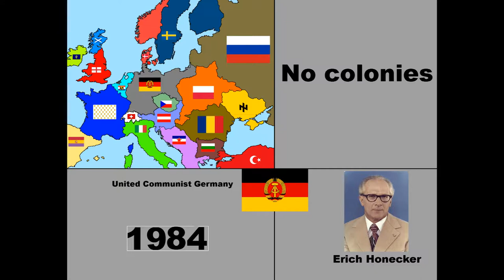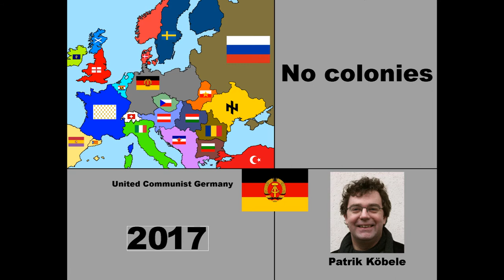Alternate History of Germany (1914-2017) part I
Hello again! Now we will find out, how Germany will improve in the parallel universe.
-Warning!-
This is not a political video. Author expresses his opinion on another history line. All inconsistencies are conceived.

1. GERmainsong (I took this music from TheGreatWar mod for Hearts of Iron 4, so I don't know the real name of this. But I can give link to download

Also check my profiles!